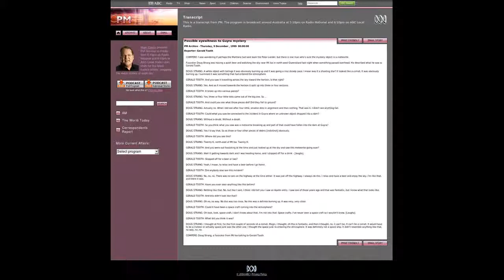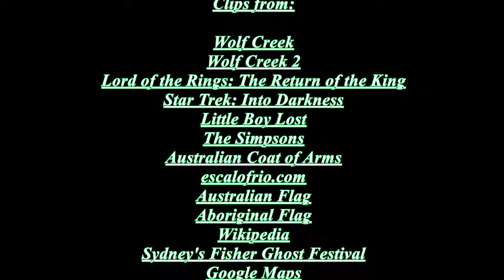Three Amazing Stories of Australia 1 (From JAINITUOS)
My first video after almost two months.

An anthology of many folk stories from Australia